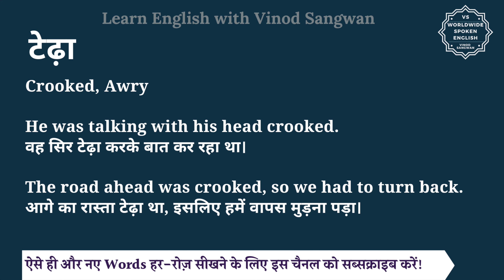टेढ़ा को इंग्लिश में क्या कहते हैं | tedha ko English mein kya kahate hain | tedha ki spelling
इस वीडियो में आप टेढ़ा का हिंदी में मतलब समझेंगे और साथ में टेढ़ा का pronunciation भी सीखेंगें यानि की आप टेढ़ा के अर्थ के साथ साथ ये भी सीखेंगें की टेढ़ा को कैसे बोले या टेढ़ा को बोलने का सही तरीका क्या है |

तो बस एक मिनट में सीखिए टेढ़ा को|
Let’s learn Hindi Meaning of tedha in detail.

टेढ़ा का अंग्रेजी में अर्थ होता है
Crooked, Awry

He was talking with his head crooked.
वह सिर टेढ़ा करके बात कर रहा था।

The road ahead was crooked, so we had to turn back.
आगे का रास्ता टेढ़ा था, इसलिए हमें वापस मुड़ना पड़ा।